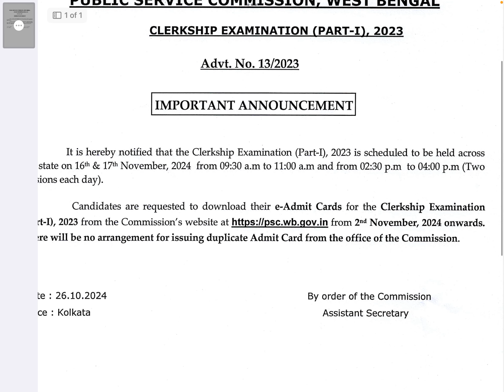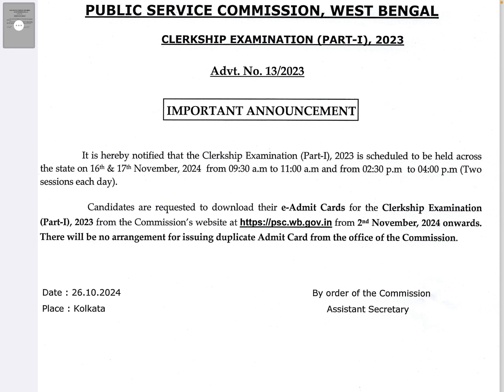🔥 WBPSC Clerkship Exam Date||Admit Card Download Notice